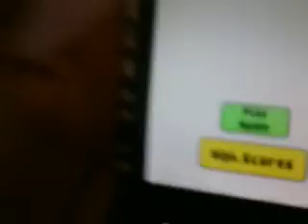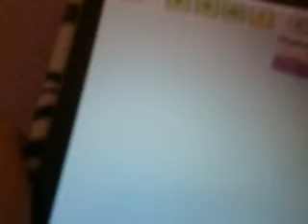Der s�sse kleine pou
Spiel mit pou f�tter pou wasch pou
Mit gemacht haben
Hasi_Schatz
Pikachulein
Kekzkeks
Seticher